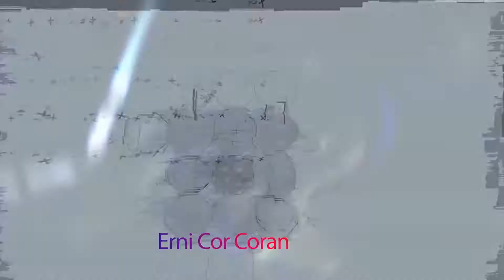KAWIN PAKSA LAGU LAWAS - PERDANA MUSIC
PERDANA MUSIC - PIMPINAN - ERWIN REMPONG
DK, BANJARANYAR BANJARHAJO- BREBES

live music entertainment
Kumpulan Vidio Live Panggungan Cirebon - Indramayu - Kuningan - Brebes

Dangdut Melayu Tarling Dangdut Koplo Dan Lagu Sunda